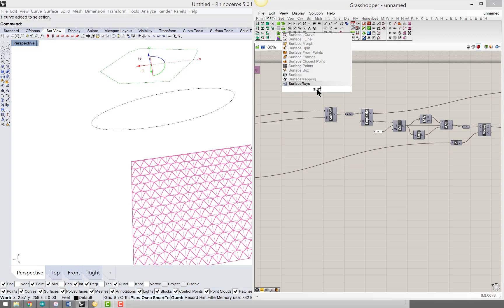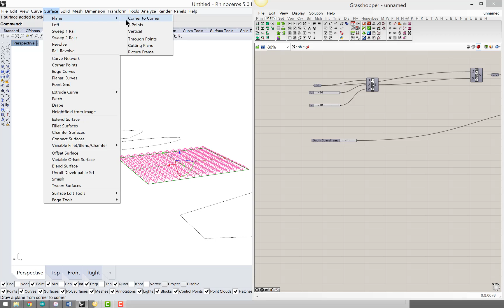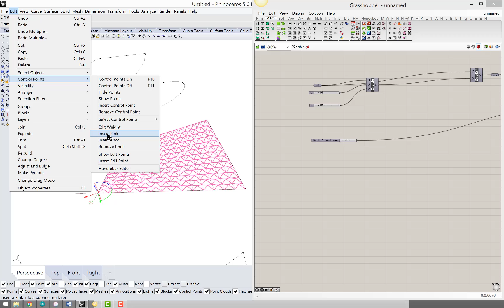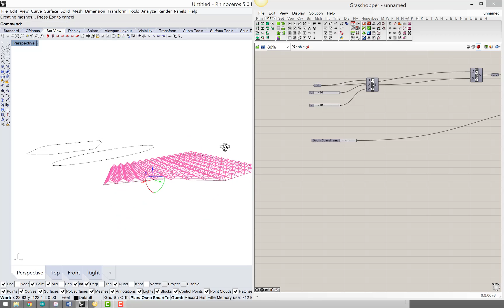Irregular Surface Spaceframe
The video delves into how to create a Spaceframe on a irregular surface in Rhino and Grasshopper.